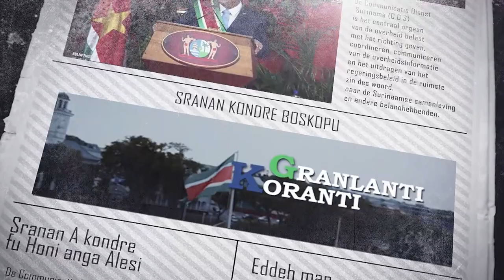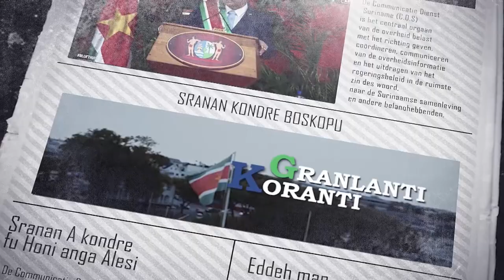𝔾ℝ𝔸ℕ𝕃𝔸ℕ𝕋𝕀 𝕂𝕆ℝ𝔸ℕ𝕋𝕀 (SRANAN), 5 OKTOBER 2023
De onderwerpen in deze aflevering zijn:
‐ Distributie Moni Karta van start gegaan in Wanica
‐ Minister OWC gaat in op tekort aan leerkrachten en meubilair
‐ Eenmalige beschikking om rechtspositie ambtenaren om te zetten